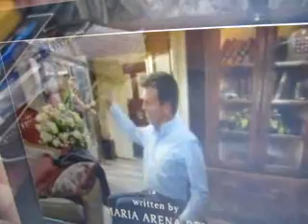Wednesday, June 13th, 2012